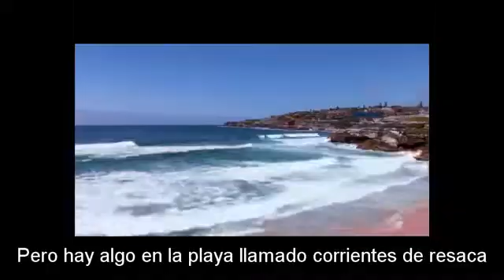Corrientes de resaca en el mar. Cómo evitarlas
Puede salvarte la vida.
You can save your life.